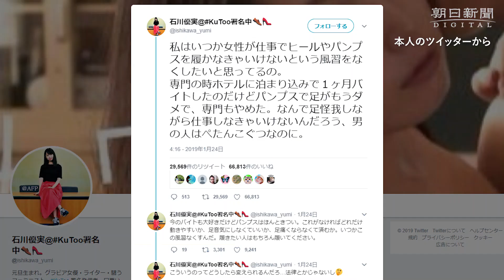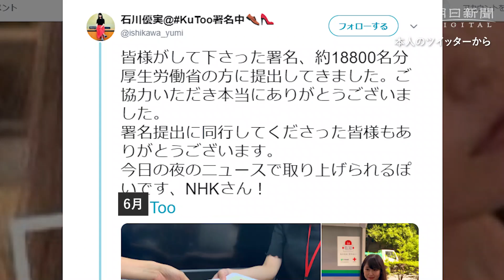【ザ・解説】KuToo運動が問うものは 石川優実さん「性差別の存在気づいて」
女性へのパンプスなどの強要に異義を唱える「ＫｕＴｏｏ」運動。賛同するネットの署名は開始から約５カ月で３万件を突破しました。きっかけをつくった俳優の石川優実さんに、思いを聞きました。